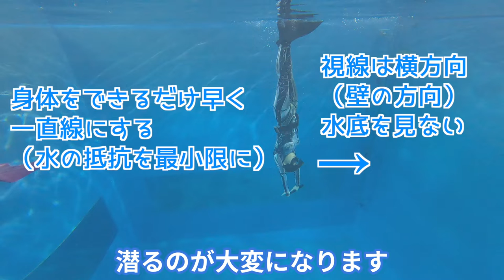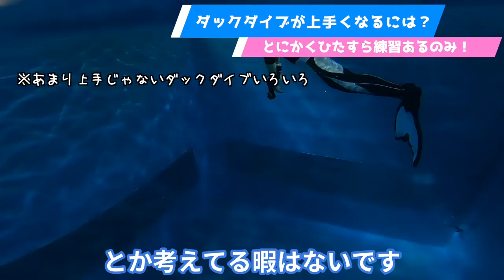ジャックナイフ（ダックダイブ）の潜り方・トレーニング法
ジャックナイフ（ダックダイブ）という潜り方はマーメイドスイムで必須のテクニックです。ジャックナイフの潜り込みの方法をどこよりも詳しく解説します。コツやポイントなどをお話していますので、ぜひ練習してみましょう！

ベルマークを押すと新作動画の通知が届きます！

【目次】
00:00 オープニング
00:00 動画の概要
01:33 モノフィンの潜行の難しさ
02:02 ジャックナイフ（ダックダイブ）のやり方解説
03:12 ジャックナイフ（ダックダイブ）のコツ
03:38 なぜモノフィンは難しいのか
04:15 ジャックナイフ（ダックダイブ）がうまくなるには？
04:33 安全のための注意点
04:57 動画のまとめと達人の見分け方

【ロケ地】
日本ガイシアリーナ・飛込みプール（愛知県名古屋市）
ダイビングスクール＆ショップ　evis（愛知県名古屋市）

【マリダイバーの自己紹介】
マーメイドスイム歴10年以上。人魚の学校講師。PADIマーメイドインストラクター。マーメイドスイムのコツ、素潜りに関する実験、グッズレビュー、プールや海のマーメイディング、人魚の学校の練習会動画をアップしています。ご一緒に水の中を楽しみましょう！

【ブログ「マリダイバー★素潜りマーメイドスイム研究所」】